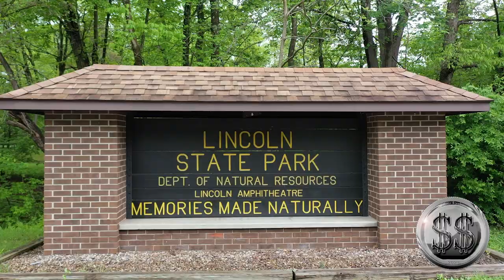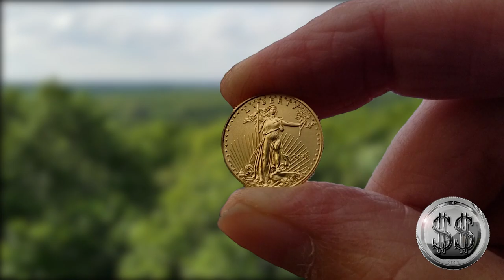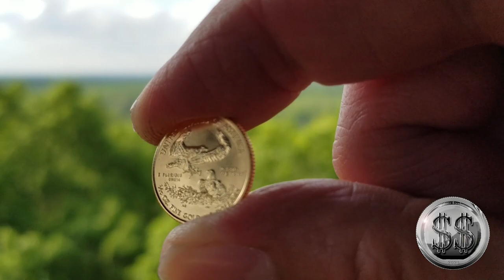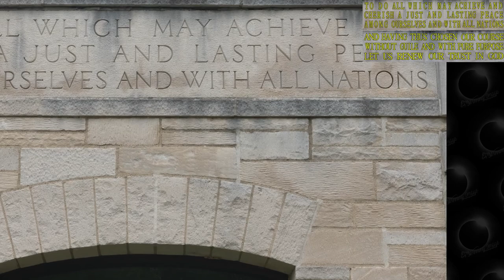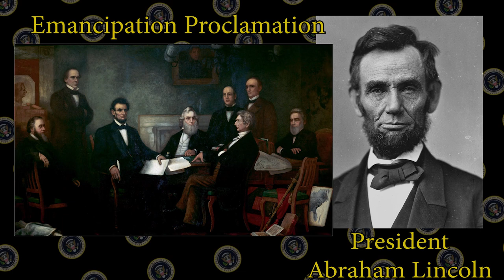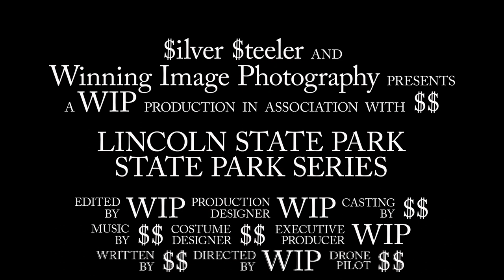Lincoln State Park 2021 10th OZ AGE State Park Series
The ninth in our new Indiana State Park Series. We take a 2021 1/10 ounce Gold American Gold Eagle to climb the Fire tower. The Tower is a 120 ft. fire tower in the Lincoln State Park. With a special bonus of the Lincoln Boyhood Home National Memorial. We plan on hitting all 25 Indiana State Parks.

Drone: DJI Mavic 2 Pro
Gimble: DJI OM 4
Cameras: Nikon D850, Samsung 9+ and Samsung Action 8
Computer: Acer Predator Helios 300
Microphone: Yeti
Software: Adobe Premiere Pro & Adobe After Effects